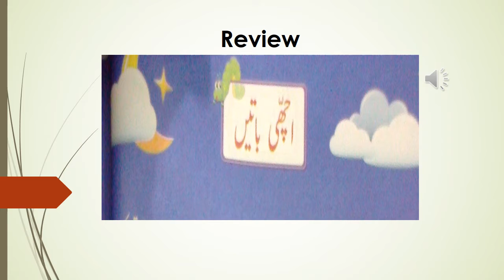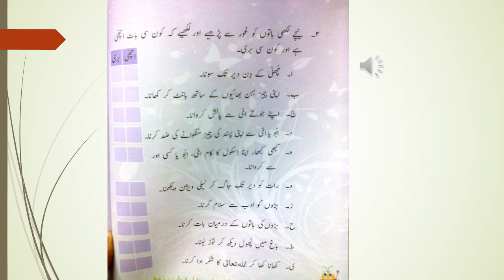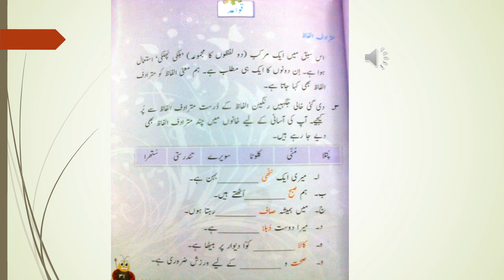Grade 3 urdu